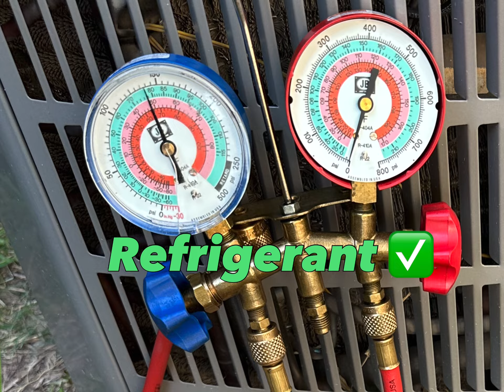AC Service Plano from Heat and Air Gurus 🤩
Last Friday we had a call come in for our Carrollton based AC company. The customer noticed his home in Plano TX stopped cooling and gave us a call. This Guru Video Report is an added value we provide after AC service or planned HVAC maintenance is performed. We also include GVR (Guru Video Reports) with for Free HVAC Estimates.